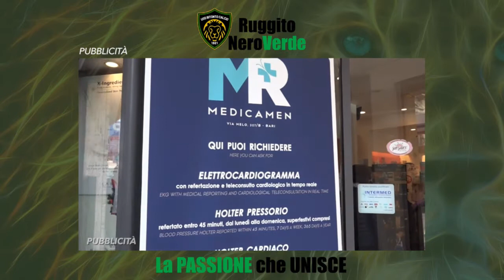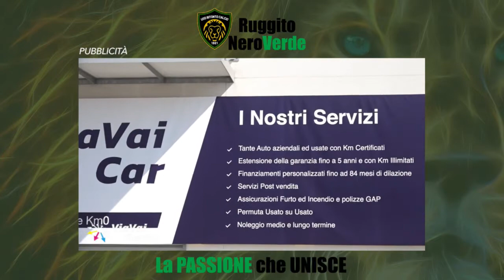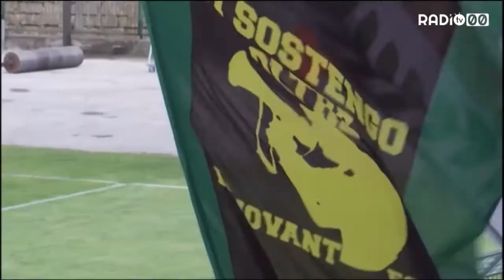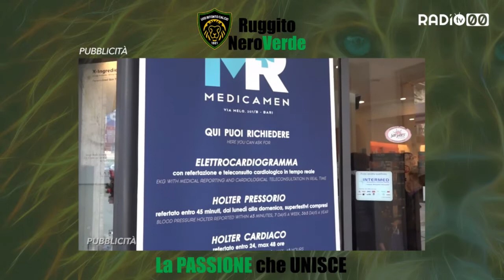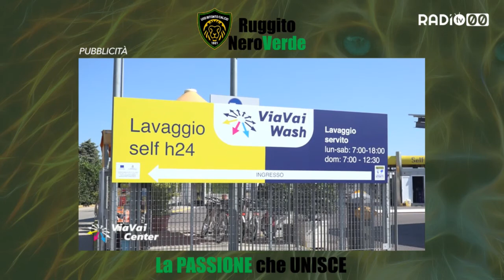Ruggito Nero Verde - Quattordicesima Puntata